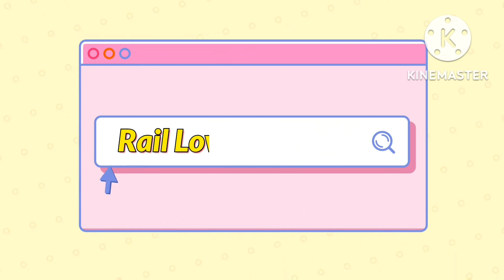Murshidabad Station Construction Update | মুর্শিদাবাদ স্টেশন জাংশন হচ্ছে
Hello, Dear subscribers Presenting this Video from Murshidabad Station Construction Update Related video.